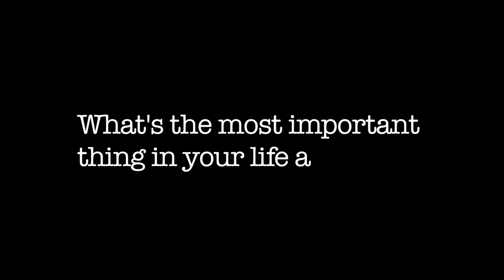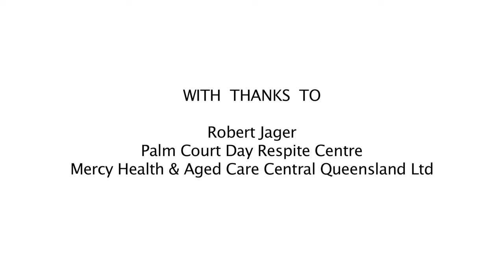BushTV ROBERT IN THE FRAME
In the Frame is part of the The Full Tilt Film Festival which is a Creative Capricorn Initiative, supported by the Australia Council for the Arts, Arts Queensland and Rockhampton Regional Council.